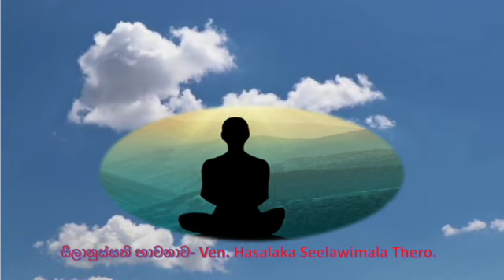සීලානුස්සති භාවනාව - Ven. Hasalska Seelawimala Thero.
පූජනීය හසලක සීලවිමල ස්වාමීන් වහන්සේගේ වැඩමවීමෙන්,
නාවින්න රජ මහා විහාරයේ පැවැත්වෙන "ධම්මානුපස්සනා"
දේශනා ආරම්භයේදී සිදුකෙරෙන භාවනා කර්මස්ථාන - සීලානුස්සති භාවනාව

** භාවනා කර්මස්ථානය සඳහා භාවිතා කල කවි **
බුදුරජානන්වහන්සේට මාගේ නමස්කාරය වේවා.
මම නමස්කාර කරමි. මාගේ ජීවිතය පූජා කරමි පූජා වේවා.
ශ්‍රී සද්ධර්මය මම සරණ යමි. ඒ උතුම් සද්ධර්මයට මාගේ ජීවිතය පූජා කරමි පූජා වේවා.
ආර්‍ය මහා සංඝ රත්නය සරණ යමි. උතුම් සඝ රුවනට මාගේ නමස්කාරය වේවා.
මම නමස්කාර කරමි.

බුදු සමිඳුගේ නෙතින් - ගලා කරුණා දහර
ඇවිල ගිය සිත් සතන් - නිවී සැනසී ගියා
එකම බණ පදයෙනුත් - ගලා නැණ රැස් දහර
අඳුරු ජීවිත පුරා-එලිය විහිදී ගියා
දුගී පැල්පතේ හෝ - බමුණු සිටු කුලේ හෝ
දුකින් මුදවා ගන්ට - බොහෝදුර වඩිනවා
මහ වස්සෙ තෙමෙනවා - හිරු රැසින් දැවෙනවා
කුස ගිනිද දැනෙනවා - බුදු සමිඳු වඩිනවා
බුදු නෙතින් ගලා ලොව - සිතේ දුක නිවා දුන්
බුදු මුවින් ගලා ආ - මිහිරි දම් අමා දුන්
බුදු ගුණෙන් සදා සිත් - සැනසීම ලබා දුන්
බුදු සරණ යමු අපිත් - පිළිසරණ සදා දුන්//
හිරු උදා වනු මිසක - අඳුර එන්නට එපා
බුදු සමිඳු නැති ලොවක - කිසි දෙයක් මට එපා//
මාගේ ස්වාමීවූ බුදුරජානන්වහන්සේ සිල්වත්වන සේක //